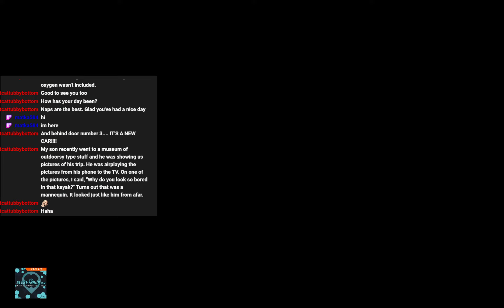FNV - Stealth Build Run e31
This is what happens when you end the Lonesome Road dlc by nuking both NCR and the Legion.